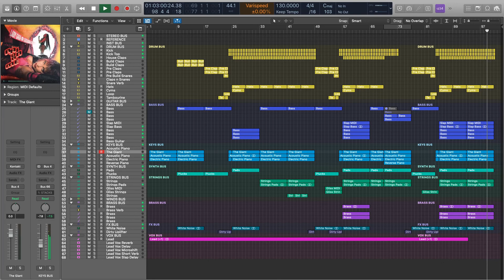Lady Gaga, Ariana Grande - Rain On Me (Eron Remix)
Rain On Me by Lady Gaga and Ariana Grande (Eron Remix).
A bootleg remix with a faster pace, a more melodic bass line, and a happier vibe.